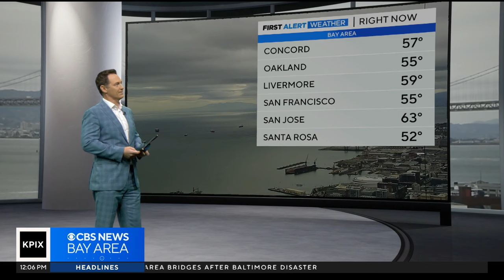What went wrong; Baltimore Bridge investigation, tracking the rain on a gloomy afternoon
PIX Now - Afternoon Edition Wednesday March 27th, 2024, noon news update from KPIX.